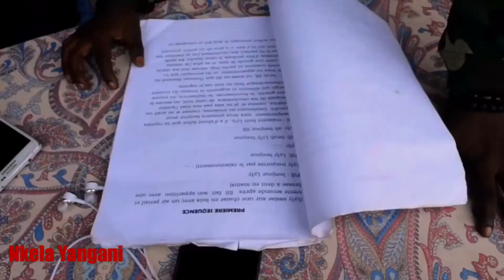Nkela Yangani American sodat tosekka